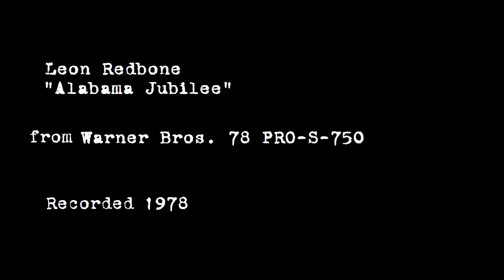Leon Redbone - "Alabama Jubilee" 1978 STEREO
Leon Redbone sings "Alabama Jubilee," released as Warner Bros. promotional 78rpm PRO-S-750 in 1978.